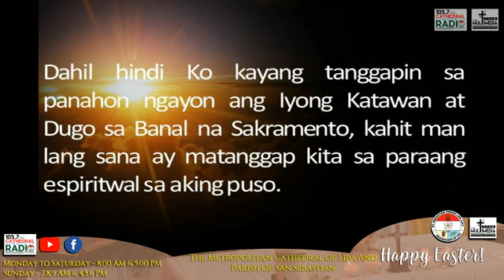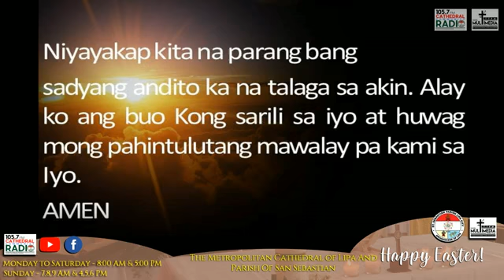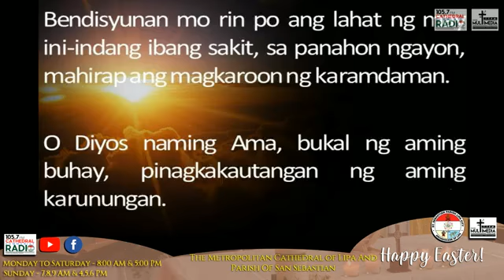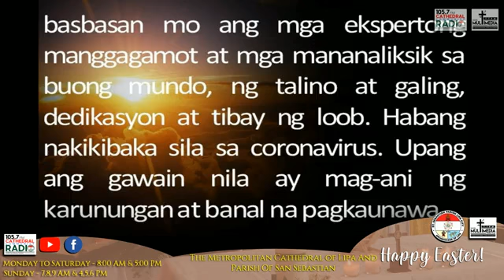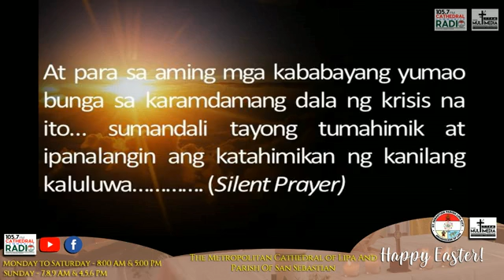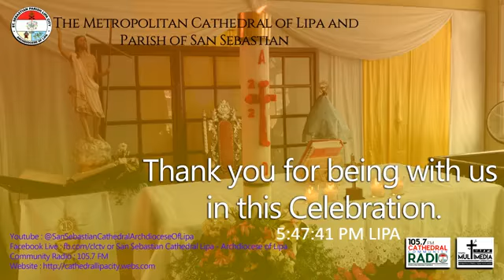April 16, 2020 - Easter Thursday - 5:00 PM Mass | Celebrant : Rev. Fr. Renz Ilagan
April 16, 2020 - Easter Thursday - Panalangin sa takip-silim at 5:00 PM Mass | Celebrant : Rev. Fr. Renz Ilagan

Kahilingan ni Romana Laylo.

Pasasalamat nina Calvin Yvette Navarro, Liliosa Latade at Class IV-2, Batch '99 of Batangas National Highschool.

Pasasalamat at kaarawan nina Gloria Salazar at Renier Pesigan.

Pasasalamat at Anibersayo ng kasal nina John Louie & Maricel Roldan at Mr. & Mrs. Calvin Yvette Navarro.

Pag-alaala sa mga kaluluwa nina;
(+) Luningning Fajardo
(+) Francis Carlos Liwanag
(+) Lamberto Mendoza
(+) Virgilio Africa
(+) Cornelio Dimaano
(+) Arthur Magadia